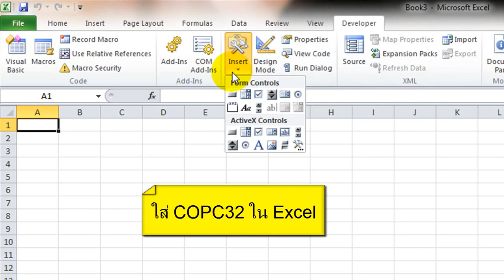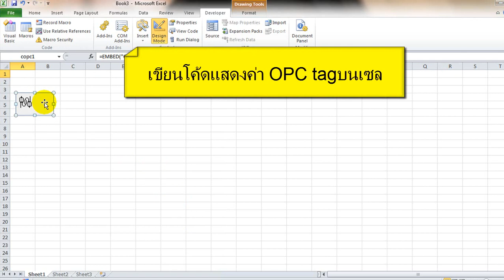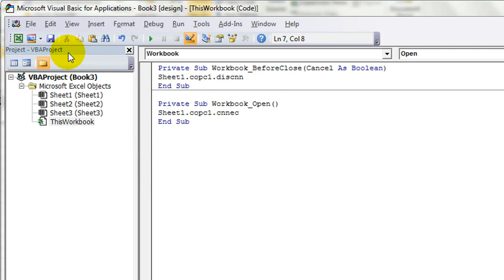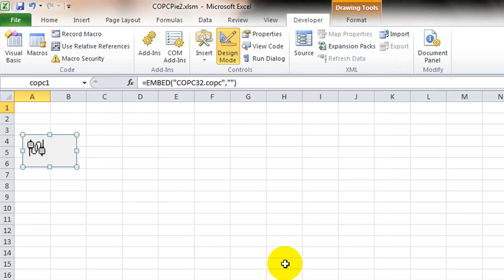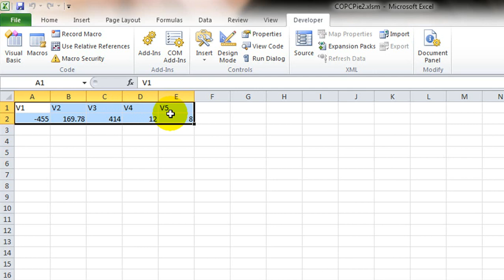Excel SCADA ด้วย COPC32 : แสดงค่าแบบ Pie Chart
สร้าง Pie Chart แสดงค่า Real Time จากระบบควบคุม
แสดงบน Excel